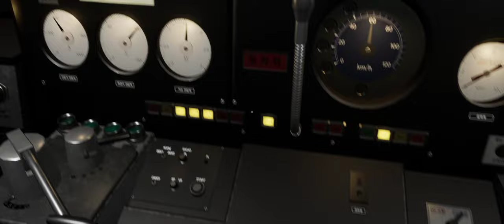311000호대 1세대 열차로 청량리에서 동묘앞행 노선 운행 - 흠심메트로 HMMSIM Metro